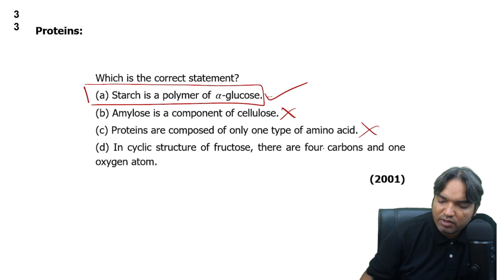Which is the correct statement ?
(a) Starch is a polymer of  α-glucose.
(b) Amylose is a component of cellulose.
(c) Proteins are composed of only one type of amino acid.
(d) In cyclic structure of fructose, there are four carbons and one oxygen atom.
                 (2001)